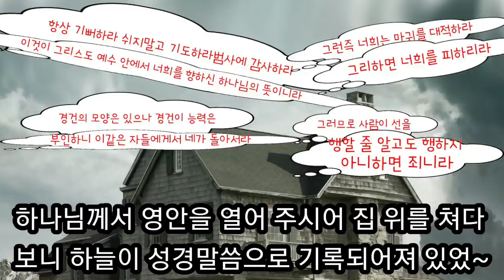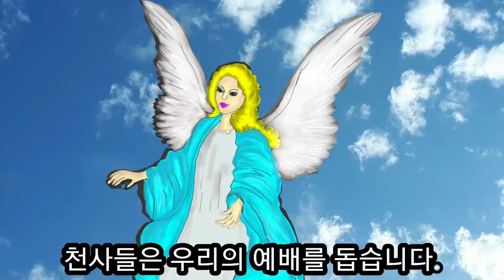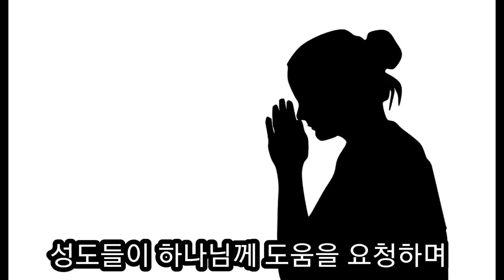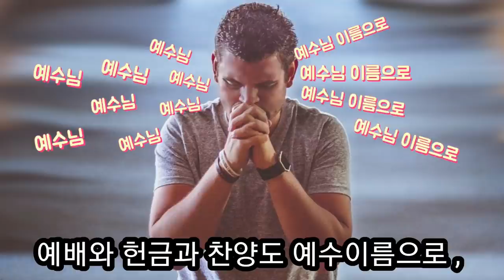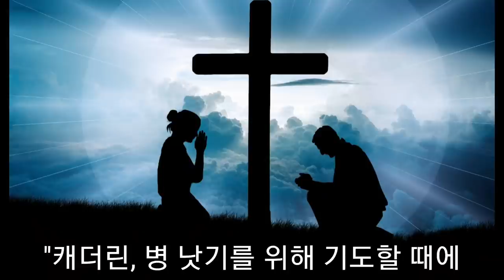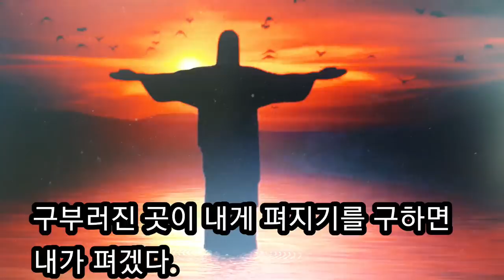천국 보물 창고에 쌓여 있는 축복을 받아내는 비결과 마귀를 이기는 방법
메리 케더린 백스터 의 천국 간증으로 천국 보물 창고에 쌓여 있는 축복을 받아내는 비결과 마귀를 이기는 방법입니다.